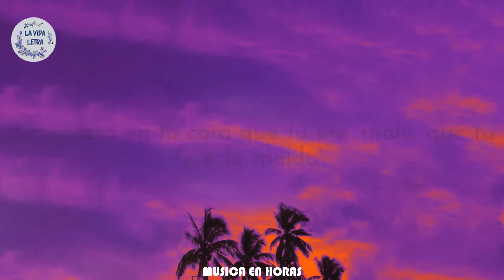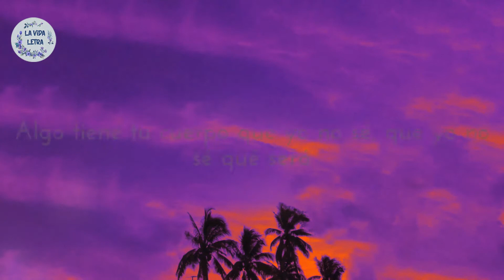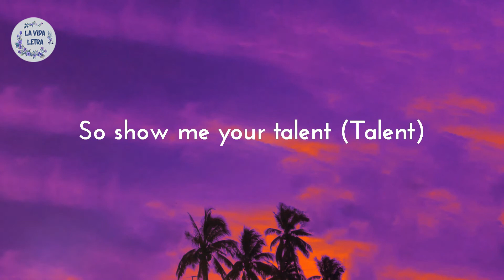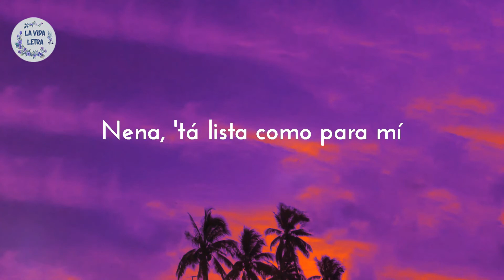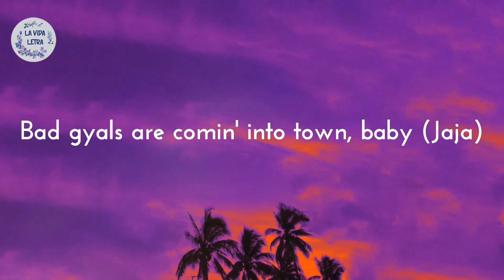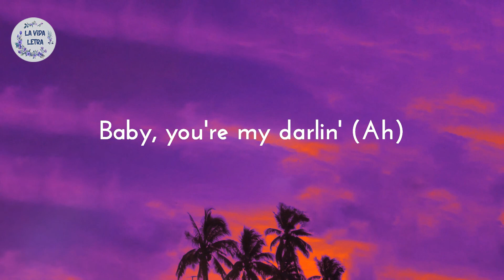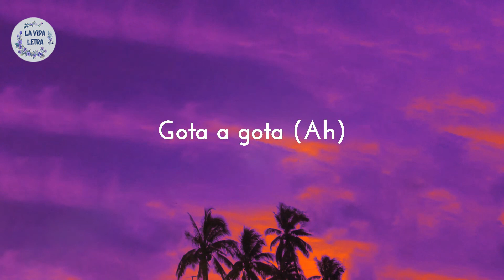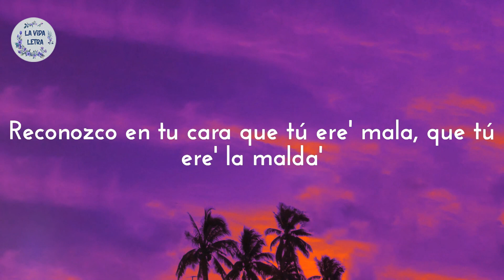El Diablo - Jerry Di (1 Hora)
escucha una hora sin interrupciones lo nuevo de jerry di
Musicas en horas